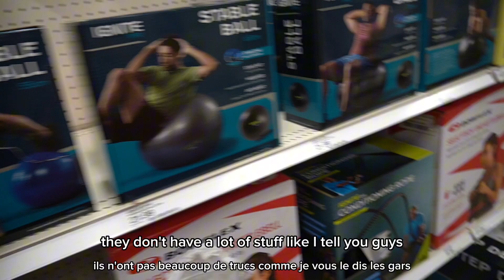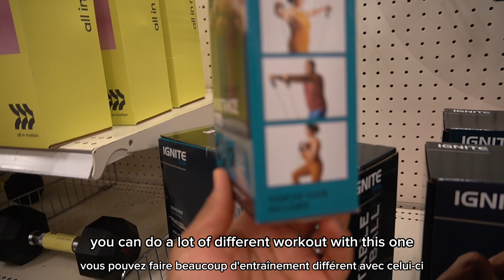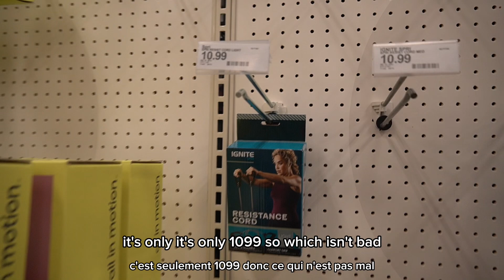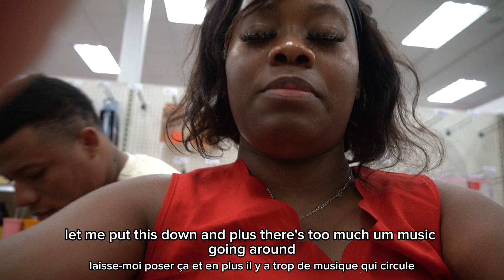❤️‍🔥WHAT REALLY HAPPENED WITH MY HEALTHY JOURNEY 😜& GET THAT SUMMER BODY START PACK & MORE 😌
Hey, Voltaire family! How’s everybody doing this Sunday evening? I hope that everybody is having a great Sunday evening. I just wanted to inform you that we will not have the Word of Light this Sunday, but we will definitely do it next Sunday. Be on the lookout because we will drop a video, if not tomorrow, then on Tuesday. I hope that you guys enjoy this new month. For this new month, I pray for more blessings in your lives and I pray for more favor and protection. Also, I pray that all of you are blessed and stay blessed. May the Lord continue to bless every single one of you. I want to say thank you for making us almost at 300 subscribers🙌. We appreciate your support and love for the Voltaire family. Thank you for taking the time to support us, comment on our videos, and share all of our videos. We are truly honored to have you on our team, and I am so thankful for all of you. I love you all and I’ll see you guys soon! 🤭

Know the family !!!
-   [1 We are the Voltaire family
-   [ ] We are a family of 3
-   [] Love
-   [1 Family
-   [] Fun
-   [ ] Adventures together ++
-   [ ] Christ center relationship
-   [ ] Jana & Peter.